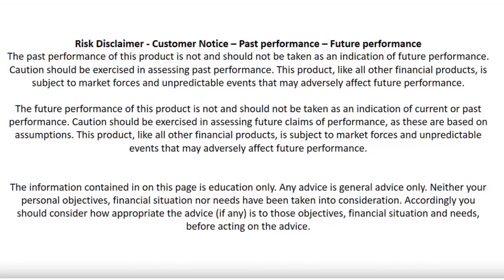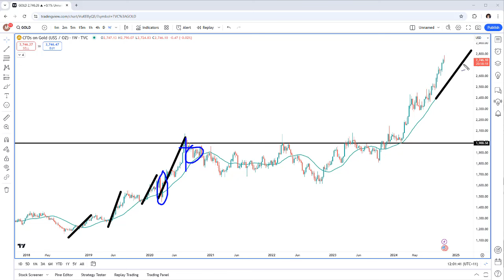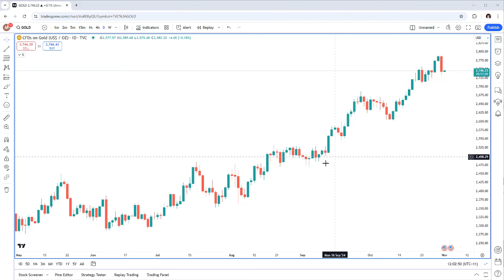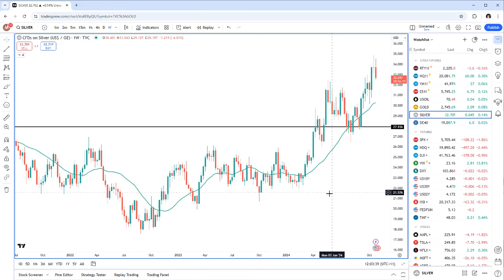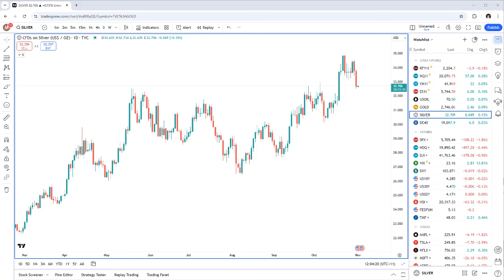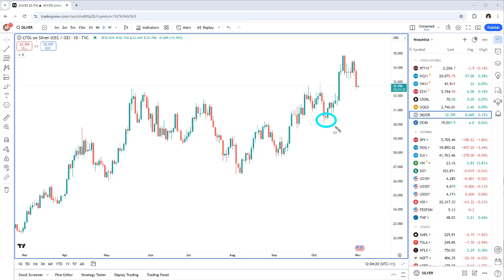Warning Signs ARE SCREAMING - GOLD : False Breakout & The START Of the DROP To Come